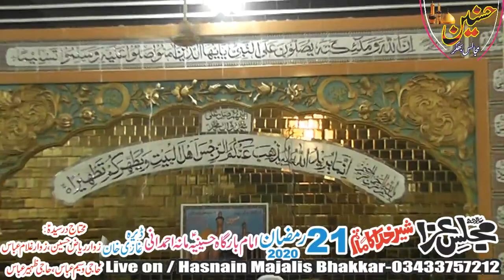Hadis e Kisa Majlis Aza 21 Ramzan 2020 Mana Ahmdani D G Khan